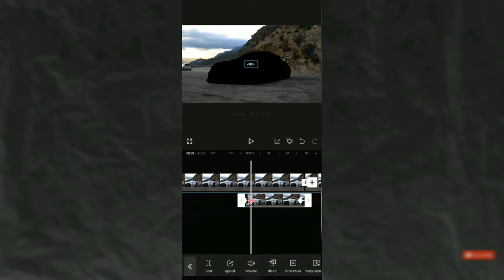Smooth Speed Ramp TRANSITION Effects CAR Reels Tutorial| Car Video Editing in Capcut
Trending tiktok car editing tutorial | cap cut tutorial

Supra Ratatatata Editing Tutorial  | Video editing tutorial | infinity edits

Car Whip Slide Effect Capcut

new trend capcut edit tutorial

LEO MOVIE TITTLE CARD MAKING | INSTAGRAM REELS TRENDING LEO MOVIE TITTLE CARD VIDEO EDITING | CAPCUT

Capcut | Viral Car Edit Tutorial

Trending Car Reels Video Editing Tutorial | Capcut Editing Tutorial

Uchi tha te yaar bataiye Reels Editing | Flaming Heart CapCut Template

Instagram Viral Splendor+ Bike Reels Editing | Splendor Bike Reels Editing | Capcut Video Editing

Photo + Lyrics Video Edit In Capcut | How To Capcut Lyrics Video Editing | Text Lyrics Video Editing

DND Mode Instagram Trending Reels Android Phone mein Kaise Banaye | DND Mode Viral Reels Editing

How To Edit Car Reels on Capcut (FREE EDITOR)

Smooth Whip Slide Car Effect Tutorial - CapCut / Cars Video editing/ Video editing Capcut/ VXM

Mercury Bubble Warp Effect In CapCut: How To Create This Eye-Catching Visual Effect

Trendy Speed Ramp B Roll Transition

Glowing Text Lyrics Editing ~ Capcut | Instagram Reels Glow Lyrics Video Editing Tutorial

Edit Like Hyperlapse Speed Video In Capcut | Time Lapse Video Shoot X Edit In Capcut

trending car reel aditing
trending car reels
trending car status
trending car whatsapp status
trending car reels instagram
trending car song
trending car edit tutorial
trending car reels editing
trending car video editing
trending car game
Viral Instagram Bike
instagram viral bike video editing
instagram viral bike reels
instagram viral reels editing bike
instagram viral bike song
insta viral bike reels
instagram viral bike rider
instagram viral bike video
capcut bike video editing
capcut bike video editing tamil
capcut bike video editing malayalam
capcut bike video editing templates
capcut bike video editing tutorial
capcut bike video editing telugu
capcut bike video editing filter
capcut bike video template
capcut bike video
capcut bike video color grading